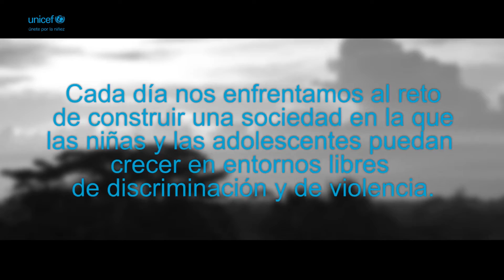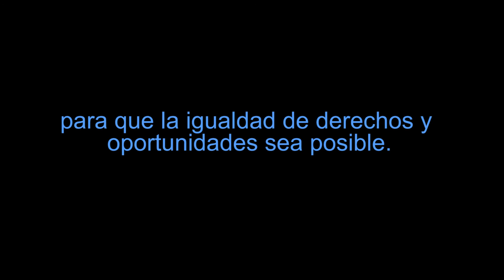UNICEF - Día de la niña